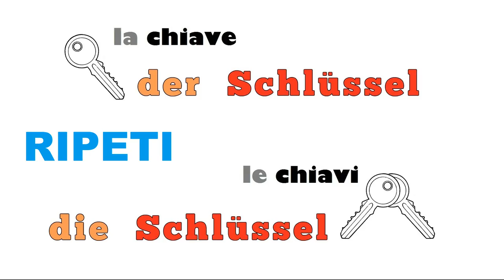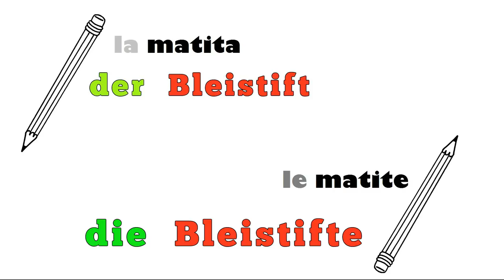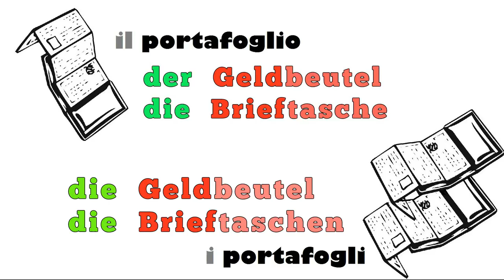tedescofacile TEDESCO FACILE #152 -- OGGETTI UTILI -- prima parte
Impariamo il primo gruppo di oggetti utili:

der Schlüssel = la chiave
die Schlüssel = le chiavi

das Schloss = la serratura
die  Schlösser = le serrature

der Bleistift = la matita
die Bleistifte = le matite

der Schreibstift = la penna
die Schreibstifte = le penne

der Geldbeutel = il portafogli
die Geldbeutel = i portafogli